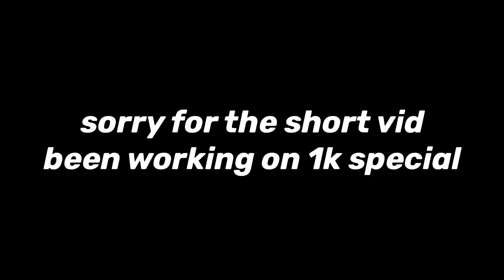𝙘𝙝𝙞𝙡𝙡 𝙛𝙤𝙧𝙩𝙣𝙞𝙩𝙚 𝙡𝙤𝙛𝙞 𝙢𝙤𝙣𝙩𝙖𝙜𝙚